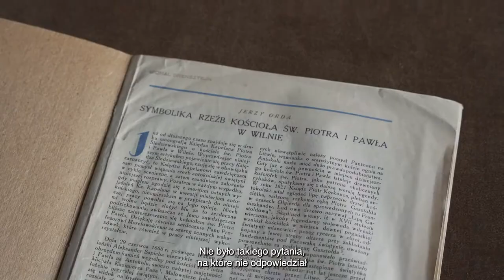„Anarchista w duchu św. Augustyna” film dokumentalny o Jerzym Ordzie - trailer PL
W czerwcu minęło 50 lat od śmierci Jerzego Ordy – jednej z najbardziej charakterystycznych postaci XX-wiecznego Wilna. Już 23 listopada będziemy mogli obejrzeć dokumentalny film poświęcony życiu i działalności tego niesłusznie zapomnianego historyka i działacza społecznego.

„Wilnianin z wyboru”, „Humanista integralny”, „Człowiek paradoksu” – tak określali Jerzego Ordę ci, którzy mieli okazję go bliżej poznać. On sam jeszcze w okresie międzywojenny nazwał siebie „anarchistą w duchu św. Augustyna”, a św. Augustyn ten anarchizm zamknął w bardzo krótkiej zasadzie: „Kochaj i rób co chcesz”.

Jerzy Orda urodził się 20 marca 1905 r. w Nowoszycach pod Pińskiem. Pochodził z rodziny ziemiańskiej, głęboko zakorzenionej w tradycji Wielkiego Księstwa Litewskiego. Więzy pokrewieństwa łączyły go z Napoleonem Ordą, akwarelistą i rysownikiem, oraz z rodem Giedroyciów. Rodzina od strony matki pochodziła z Galicji, a jego dziadkiem był wybitny historyk Stanisław Smolka. Do Wilna przyjechał w 1926 r. by kontynuować studia historyczne na Uniwersytecie Stefana Batorego. Miasto, jego barokowa architektura i niepowtarzalny charakter zafascynowały go tak bardzo, że pozostał mu wierny niezależnie od bardzo burzliwych wydarzeń II wojny światowej i trwającej dziesięciolecia sowieckiej okupacji.
 „Prawdziwą jego specjalnością, miłością i zawodem była stolica Wielkiego Księstwa Litewskiego, Wilno. (…) Zastanawiam się, z kim później dyskutował, jeśli całe jego środowisko dokoła uniwersytetu, instytutów i bibliotek emigrowało. Może, zważywszy, że przedmiot jego miłości, miasto barokowych kościołów zachowało się niezniszczone, język nie był dla niego najważniejszy i znalazł podobnych, co on fanatyków wśród litewskich wyznawców Wilna? – pisał o nim Czesław Miłosz.
Świetnie wykształcony historyk  był nie tylko skarbnicą wiedzy o zasobach wileńskich archiwów, ale również – a może przede wszystkim – człowiekiem o wyjątkowych cechach osobowości. Niemal całe życie Orda konfrontował się z autorytaryzmem bądź totalitaryzmami. W tak trudnych czasach potrafił zawsze obronić swoją niezależność, działać zgodnie z nakazami sumienia, choć płacił za to ogromną cenę. Czasem głośno protestując, czasem cicho, lecz stanowczo stojąc przy swoim, pozostawał wiernym prawdzie…

Jerzy Orda był jedną z najoryginalniejszych postaci ówczesnego Wilna. Współczesny jemu Boris Tungusov wspomina:  „Niewysoki, z podłużną, zupełnie odsłoniętą czaszką, na której w chwili natężonego skupienia zbierają się fałdy skóry. Nos miał wąski, oczy wypukłe, ciemne, ubrany był w sfatygowaną marynarkę i nieokreślonego koloru spodnie, chadzał w drewnianych tankietkach, przymocowanych do nóg startymi do ostateczności cienkimi paskami (…). Zdawało się, że ten człowiek na wylot przejrzewał mgiełkę historii, całą jej zawiłą nić. Dodawał otuchy i uczył za pozornymi dostrzegać wydarzenia istotne, które tutaj, na krawędzi z Wschodem i Zachodem są tak skomplikowane i kapryśne” – pisał o Ordzie prof. Tomas Venclova.

Postać Ordy widzowie poznają poprzez świadectwo osób znających go osobiście oraz tych, które dzielą te same co on pasje.
Życiorys Ordy, na pozór spokojny, a w rzeczywistości – pełen dramatycznych zwrotów jest dla twórców filmu również okazją do zastanowienia się nad granicami wolności człowieka w totalitaryzmie, czy też może  – granicami władzy totalitarnego państwa nad ludzką wolnością.

Premiera filmu odbędzie się 23 listopada 2022 r. w Narodowej Galerii Sztuki w Wilnie (Konstitucijos prospektas 22, Wilno). Projekcję filmu poprzedzi dyskusja z udziałem twórców filmu i osób związanych z postacią Jerzego Ordy. Początek wydarzenia: 17.00. Wstęp wolny.
Film będzie można również obejrzeć w kinie Skalvija w dniach 7-10 grudnia 2022 r.

Prezentacje filmu odbędą się w ramach obchodów 700. rocznicy założenia Wilna.

„Jerzy Orda. Anarchista w duchu św. Augustyna”
Film dokumentalny, czas trwania: 55 minut
Scenariusz: Ilona Lewandowska
Reżyseria: Dovilė Gasiūnaitė
Montaż: Vytautas Tinteris
W filmie udział wzięli: Krystyna Adamowicz, dr Rasa Antanavičiūtė,  Alwida Bajor, ks. Wojciech Górlicki, prof. Zigmantas Kiaupa, Wojciech Piotrowicz, doc. dr Andrzej Pukszto, dr Vitalija Stravinskienė, Wojciech Zagała, Paweł Zienowicz.

Produkcja: Teresa Rožanovska Ketvirta Versija
© Fundacja „Pomoc Polakom na Wschodzie” 2022

Partnerzy Projektu:
Centrum Badania Ludobójstwa I Ruchu Oporu Mieszkańców Litwy
Instytut Historii Litwy
Samorząd Miasta Wilna

Patron medialny: Polskie Radio dla Zagranicy, Go Vilnius